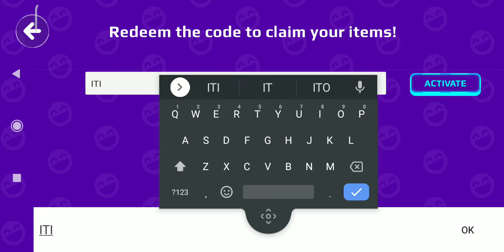PkXD Redeem code to claim your item/(please like my channel)🙏